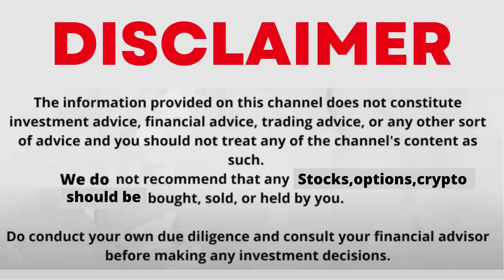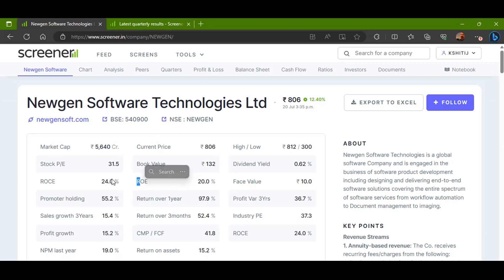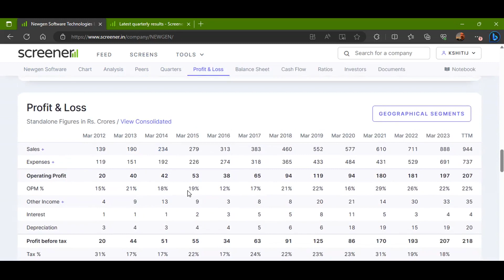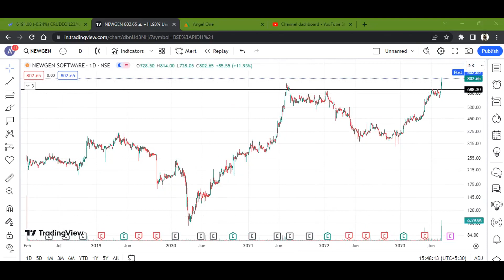NEWGEN SOFTWARE LTD STOCK LATEST NEWS WITH FUNDAMENTAL & TECHNICAL ANALYSIS | BUY OR SELL